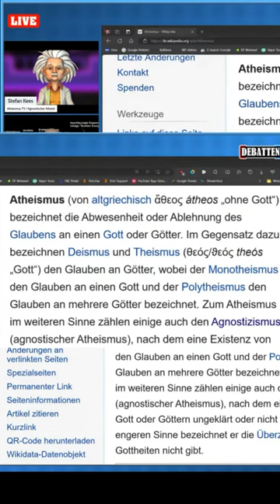Atheisten unter sich und der Glaube.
Debatte auf Debatten TV zwischen Stefan Kees (A-Theist) und Klaus Hoffmann.(Neuer Atheist).
Kann man Gott Ausschließen? | Was ist ein Atheist? 🔵DEBATTE